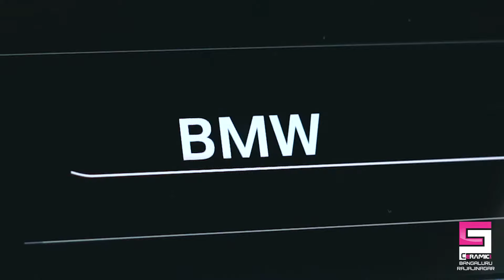BMW X7 protected by Kavaca Paint Protection Film Application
BMW X7 Protected with Customer Fragmented Ceramic Pro Kavaca Paint Protection Film (PPF)

Visit Universall Nano Ceramics - Official Ceramic Pro Partner for Bangalore.
Address: 25/32, 2nd Main, Industrial Town Rd, Bengaluru, Karnataka 560044